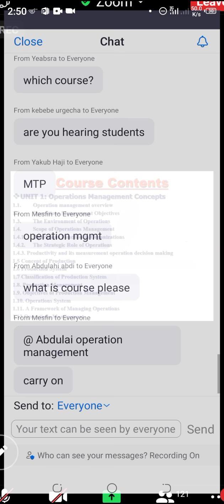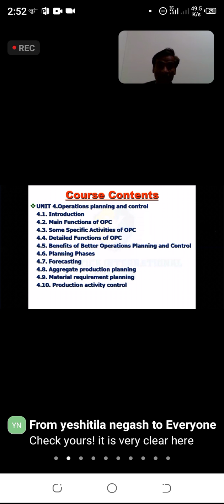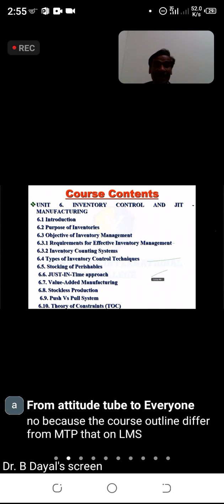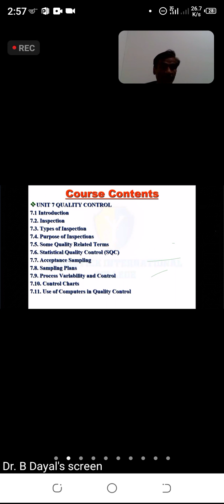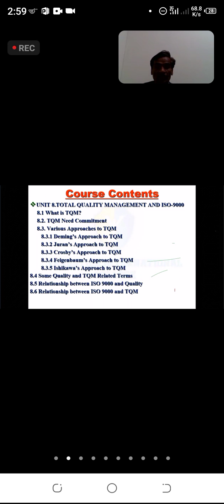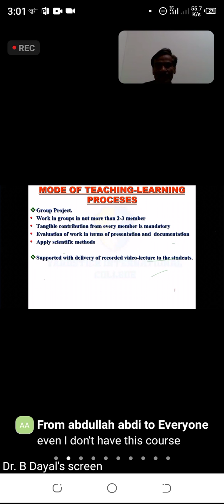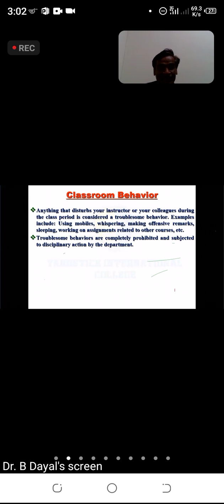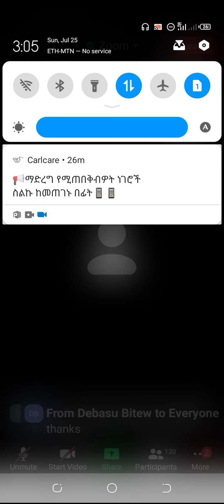the first lecture for MBA students